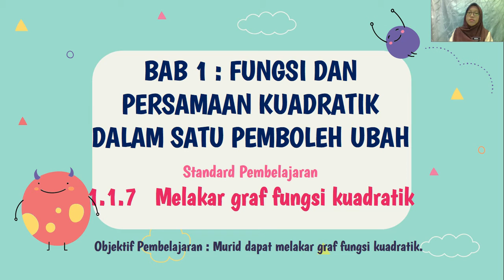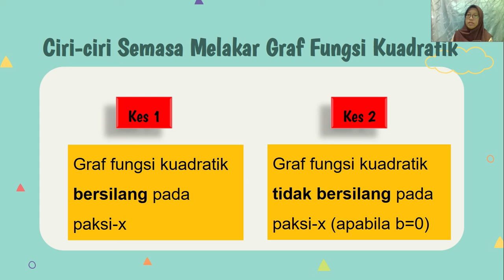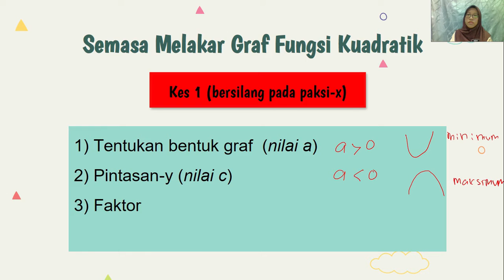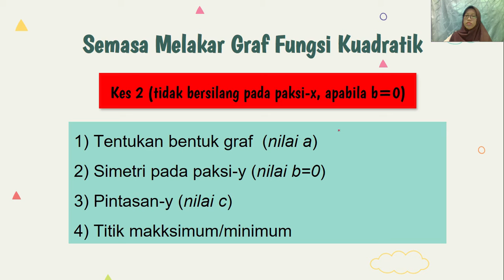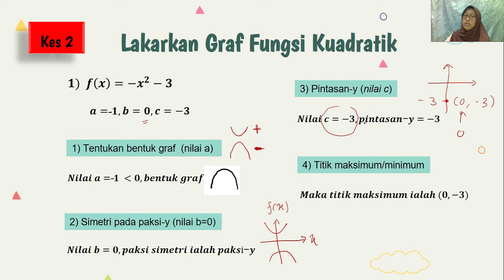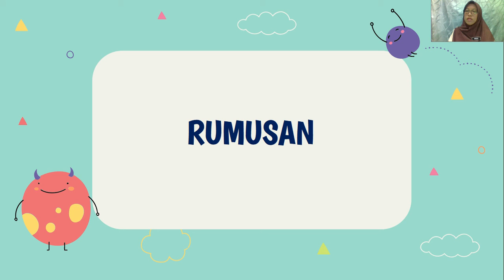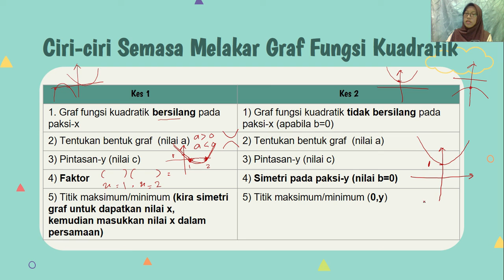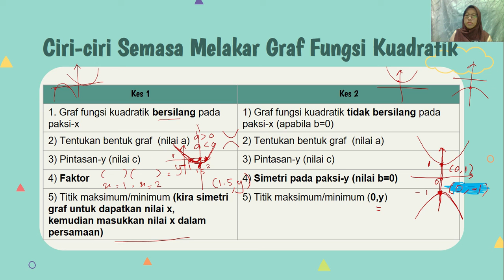MATH TINGKATAN 4 (BAB 1): MELAKAR GRAF FUNGSI KUADRATIK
Video Pengajaran
Bab 1 Fungsi dan Persamaan Kuadratik dalam satu Pemboleh Ubah